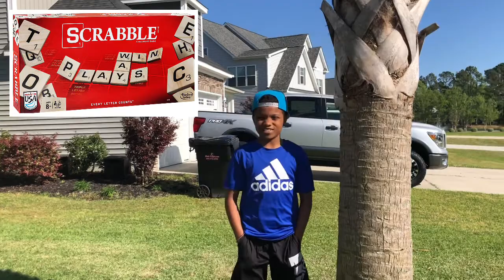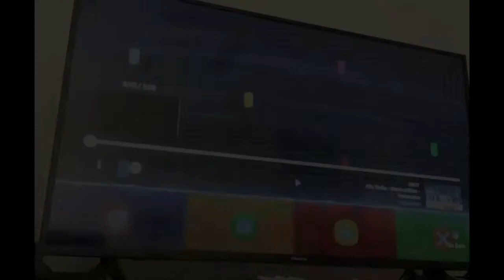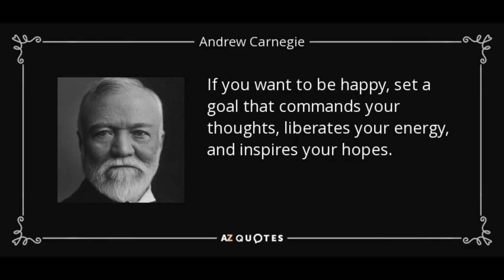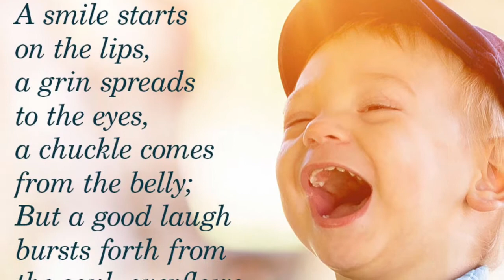Monday April 13th